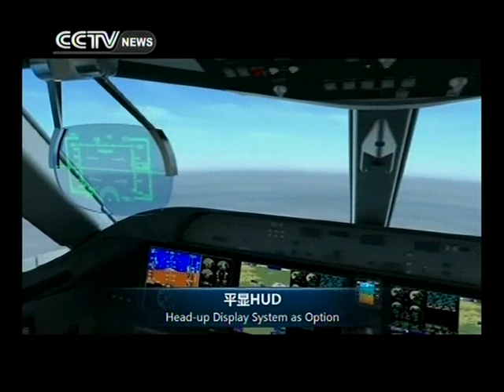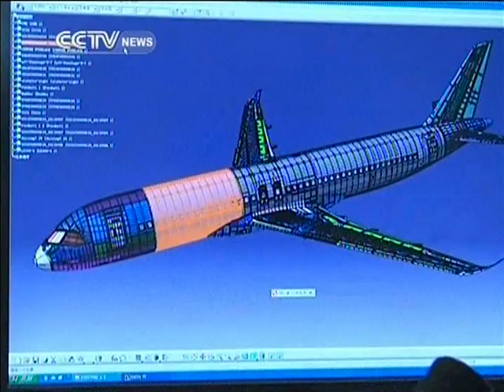Part of C919's hull successfully delivered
Part of the hull of China's ambitious C919 commercial airliner has been built and delivered. The delivery of the forebody, made by the Aviation Industry Corporation of China, represents the first completed major part of the aircraft.